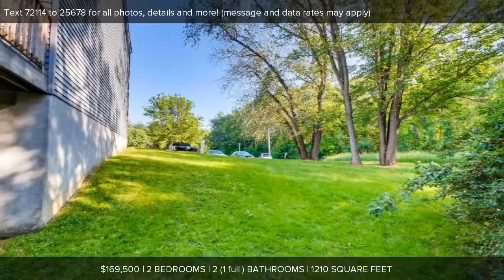900 Pentwood Ct, Bel Air, MD Presented by The Black Dog Home Group.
Contact The Black Dog Home Group for more information.
Keller Williams American Premier Realty

Beautifully remodeled brick front end of group town home in Bel Air. Recently remodeled gourmet kitchen with large pantry, eat in table space and access to back deck. Newly remodeled bathrooms. New flooring, paint and carpet throughout the home. Two new sliding glass doors, new front door and new roof installed in 2015. This home is convenient to shopping, schools and much more! Move in ready!

Licensed In: Maryland